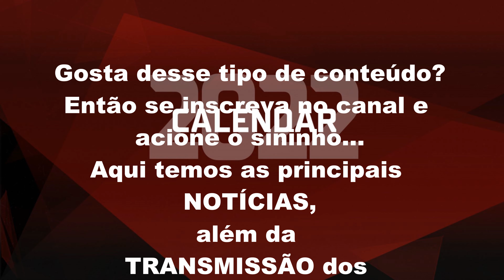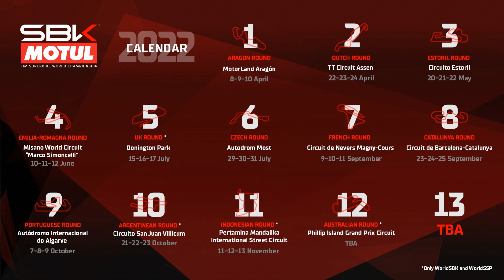WSBK: Organização do Mundial SuperBike divulga calendário 2022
Foi confirmado um calendário provisório para a temporada de 2022, sujeito à mudanças devido a pandemia COVID-19